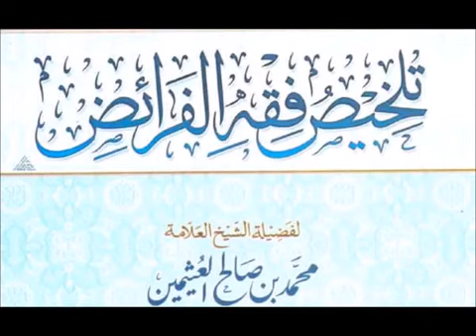Commentary on Talkhees Fiqh Al Faraa'idh | Lesson 1